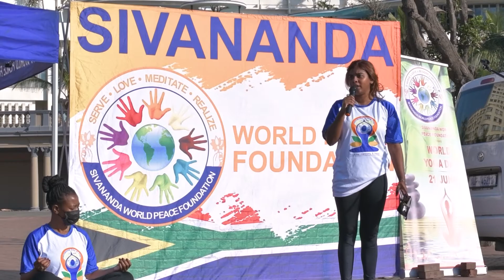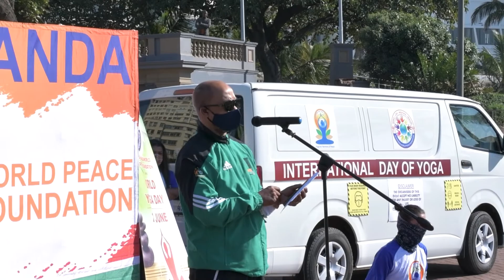Sivananda World Peace foundation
8 th International Yoga Day Celebration in KwaZulu Natal hosted by Ishwar Ramlutchman